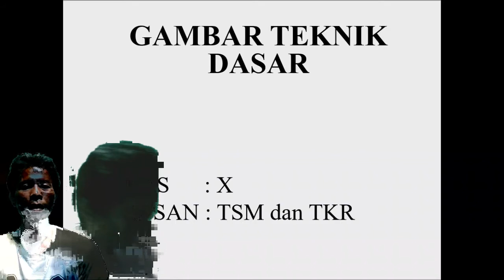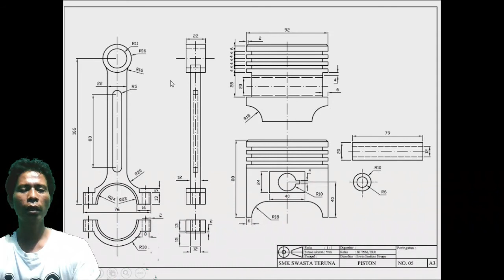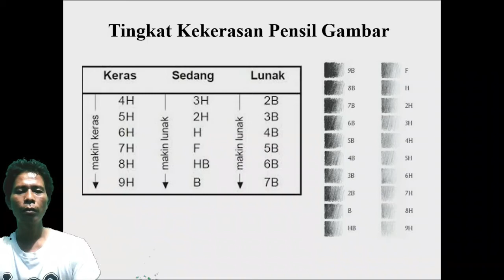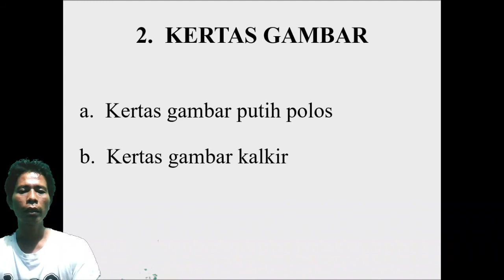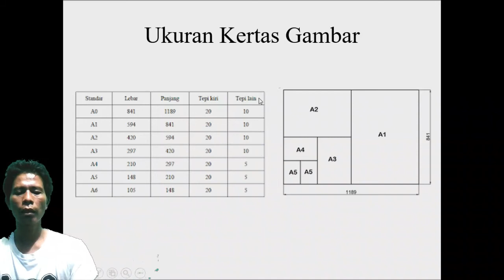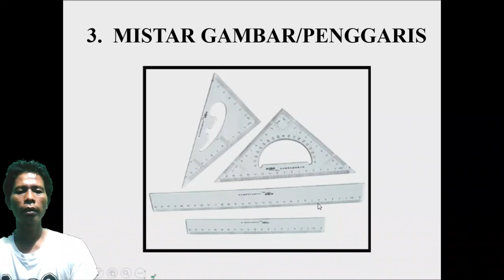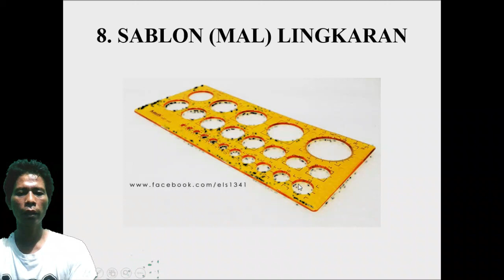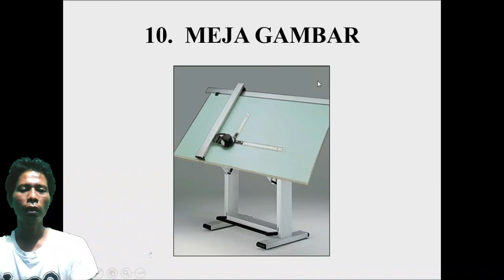Gambar teknik dasar materi Gambar teknik Oleh Pak Erwin Emilcan kls X